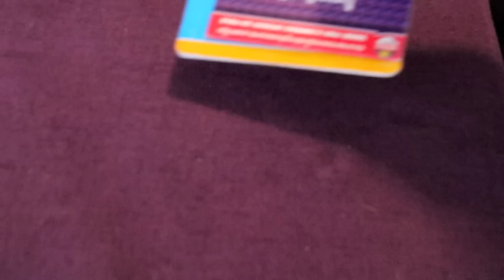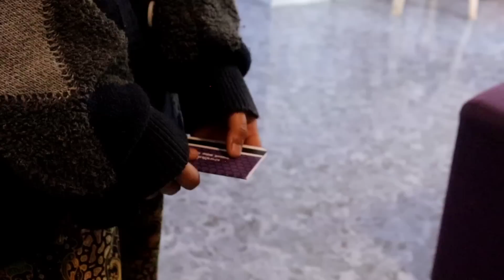vim wb tsi nqa ntawv txij nkawm Ep448. tiam 2